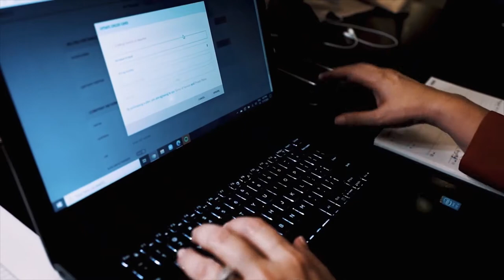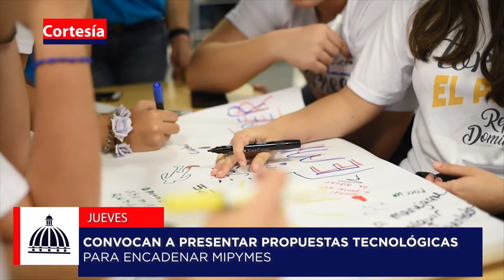📺 ¡El MICM te informa! Semana del 29 al 31 de Marzo 2021